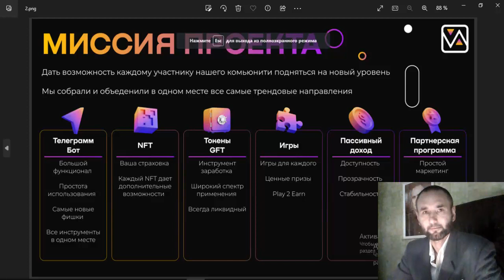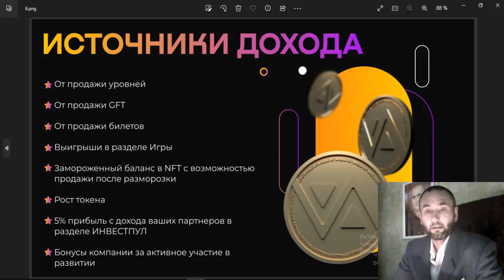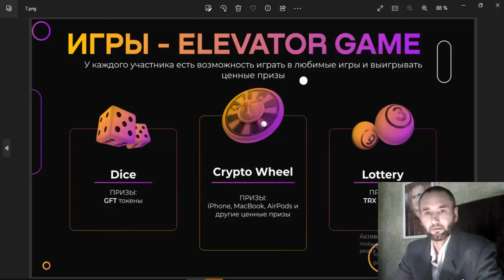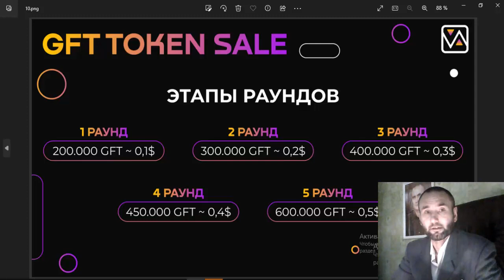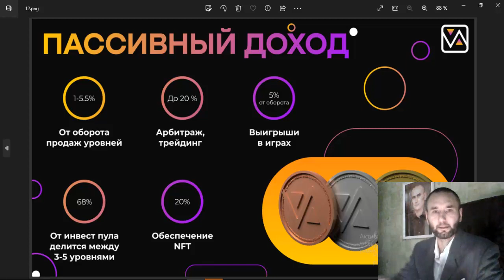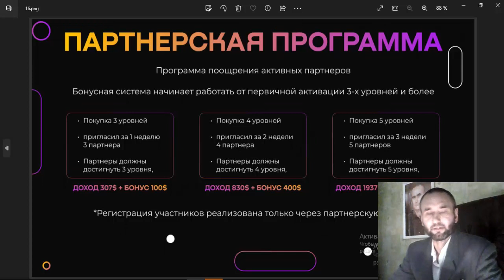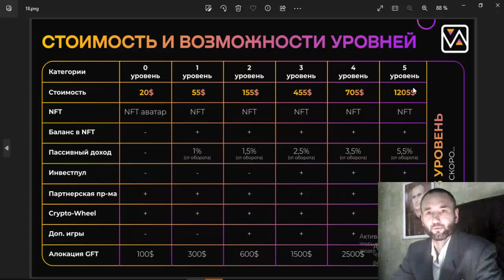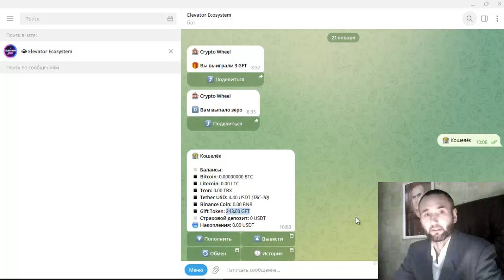Презентация ELEVATOR кофе GUSTO DI ROMA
ELEVATOR  ECOSYSTEM

ПОДАРОЧНЫЙ ВРАЩЕНИИ
1) Количество вращений: 1
2) Количество активаций: 1

Привет! Дарю тебе одно вращение, колеса в проекте Элеватор.
Ты можешь выиграть USDT ($), смарт часы или  Айфон.
Желаю удачи!

ТОРГУЮ НА ЭТИХ БИРЖАХ / ПРОВЕРЕНО ЛИЧНО!

Проверенный ОБМННИК!

ТОП ПРОЕКТЫ!
Здесь ураган аудиторий, ВК, ФЕЙСБУК, ИНСТАГРАМ, ЮТУБ.
8) Veles.Finance за регистрацию $10 USDT

ЭЛЕКТРОННЫЙ КОШЕЛЬКИ!